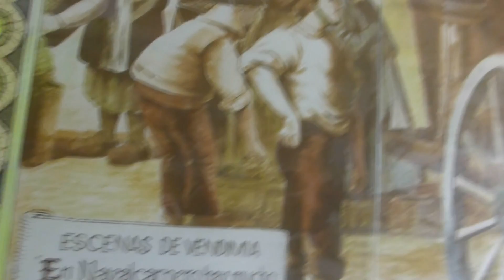Navalcarnero ni te lo imaginas (Madrid)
La Villa Real de Navalcarnero es hoy es uno de los seis municipios turísticos más importantes de la Comunidad de Madrid (junto con Alcalá de Henares, Aranjuez, Chinchón, Madrid y San Lorenzo de El Escorial) Esta población madrileña de orígenes segovianos, protagonista de grandes hechos históricos a lo largo de sus más de cinco siglos de existencia, como el casamiento del rey Felipe IV o el levantamiento contra los franceses en la Guerra de Independencia, tuvo un esplendoroso pasado, siendo el gran eje socio-económico y cultural de la zona suroeste de Madrid.
Navalcarnero conserva aún su más puro estilo de pueblo castellano, con un pasado histórico relevante, numerosos monumentos artísticos, una gastronomía típica y unas tradiciones que hacen del municipio un lugar de interés turístico.